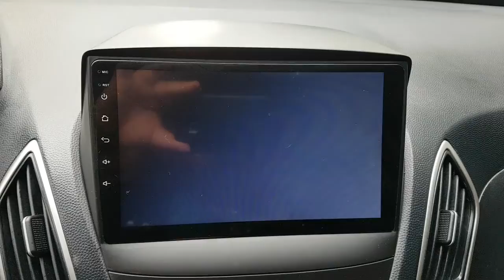2011 TUCSON BU215626